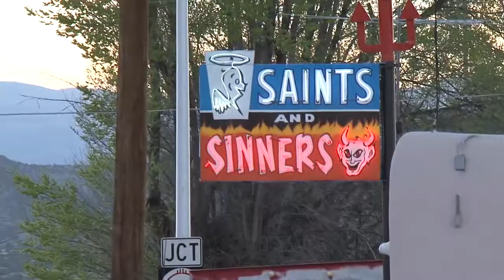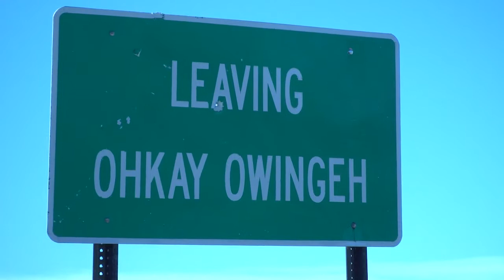JustUs (film trailer)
JustUs is the story of a family in the Española Valley of New Mexico ministering to their community during an epidemic of heroin addiction and political corruption.  This location is the homeland of a variety of Indigenous tribes.  In 1598 Spanish Conquistadores attempted to colonize this area. The Pueblo rebellion of 1680 was a reaction to enslavement that resonates with historical traumas that even remain today.  Most of the people here are bi-racial. The Spanish language is a dominant cultural influence.  Though the land is enchanting, poverty is endemic and the State of New Mexico is ranked 49th in educational achievement.  Job training facilities and job opportunities are nearly nonexistent with the distribution of heroin and methamphetamine being the primary source of income.